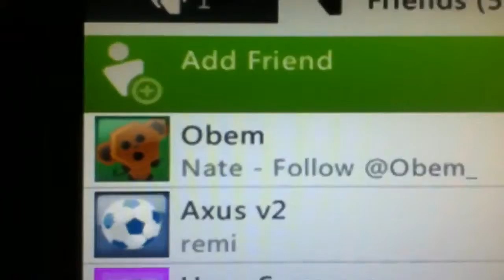Gb Obem drops host 2nd map